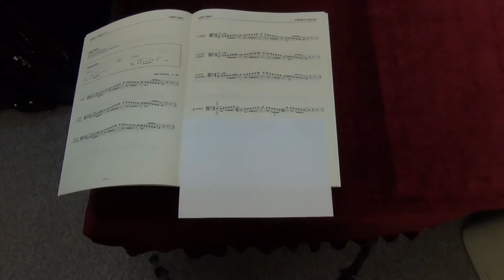ABRSM Viola Grade 7 scales and arpeggios - Bb major scale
ABRSM
Viola Exam scales and arpeggios
Grade 7
Bb major scale